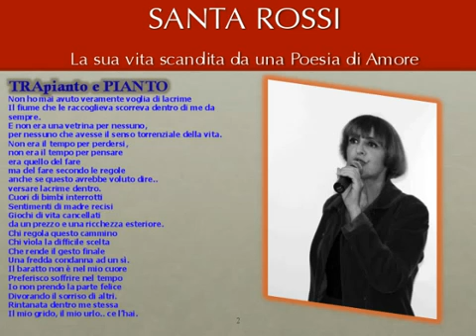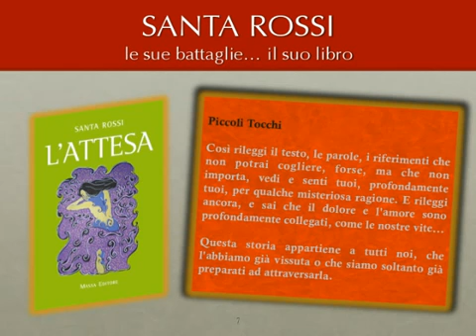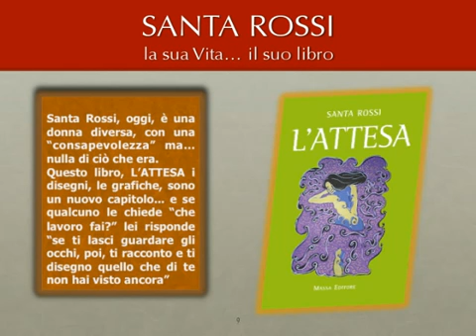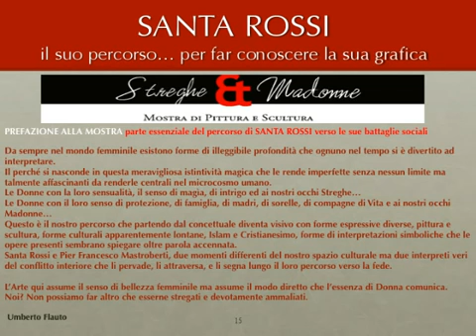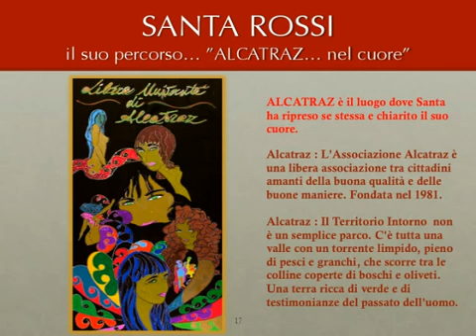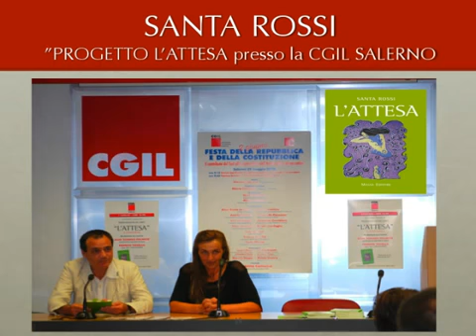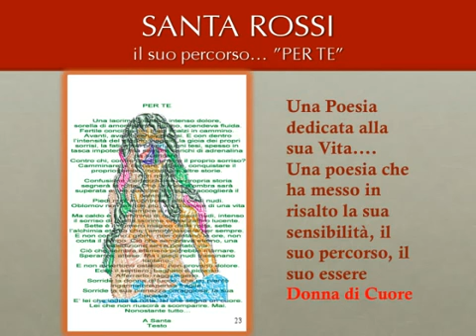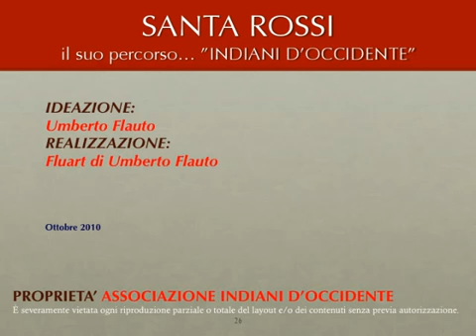SANTA ROSSI la comunicatrice mov www Keep Tube com